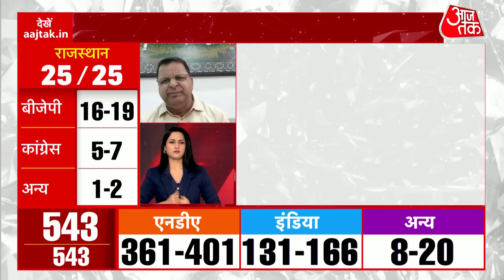Lok Sabha Election Exit Poll 2024: INDIA गठबंधन की 295 से ज्यादा सीटें आने वाली हैं- Neel Garg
नील गर्ग ने पंजाब के एग्जिट पोल पर बात करते हुए कहा है कि INDIA गठबंधन की 295 से ज्यादा सीटें आने वाली हैं, इंडिया गठबंधन की सरकार बनना तय है.